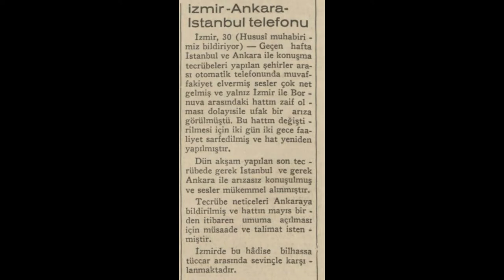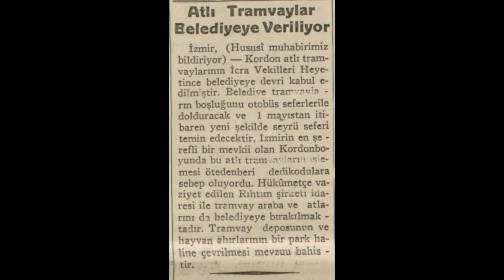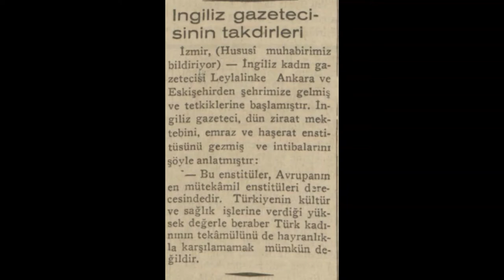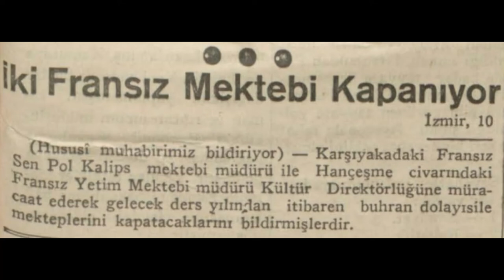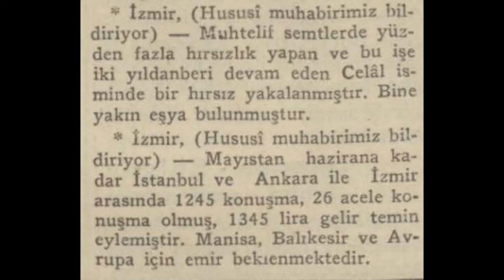İzmir 1935 Haberleri (1)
İzmir hakkında çıkan 1935 yılı bahar ayları haberlerdir.

1. Haber: Menemen'de Kubilay Anıtı Ziyareti
2. Haber: İzmir-Ankara-İstanbul telefon çalışmaları
3. Haber: Atlı tramvaylar, Kordon
4. Haber: Şehir Meclisinde Gürültü (Murat Çınar)
5. Haber: İzmir Ormanları
6. Haber: İzmir Belediyesi tasarrufları
7. Haber: İngiliz Gazeteci Leylalinke ziyareti
8. Haber: Sen Pol Kalips ve Fransız Yetim Mektebi kapanışları
9. Haber: Yamanlar Suyu- Karşıyaka
10. Haber:  İki küçük telgraf